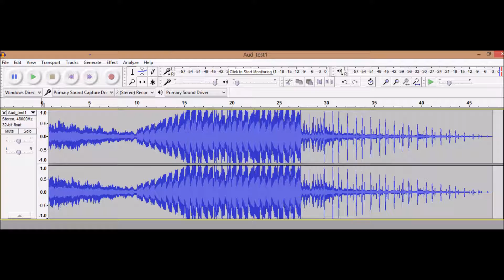Audacity 31 7 16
Audacity test 31.7.16